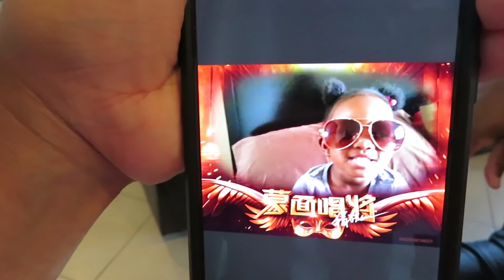ITS GOING DOWN! | BLACK FAMILY VLOGS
ITS GOING DOWN!

The family begins the day kinda late as they slept in due to hanging out with friends the bight before. They just chill and relax before some friends come over to relax and have a play date with the kids and the guys play NBA 2k18. After a long day of activities the friends heads back home, the family grabs some left over dinner and end the blog like they always do!!
⏩ P R E V I O U S V L O G : GOT IT GOING ON!

N E W T O O U R C H A N N E L?
S T A R T   W A T C H I N G   H E R E

B I N G E   W A T C H   O N   T H E S E

➡F A M I L Y   M O T T O:  "LIFE IS A DAY2DAY EXPERIENCE"